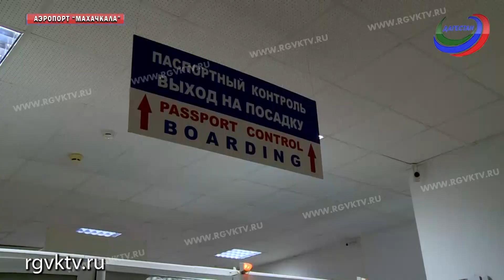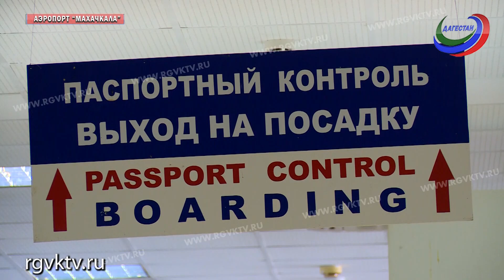10 тысяч квот. Дагестанские паломники отправляются в хадж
Более 25,5 тысяч россиян в этом году совершат хадж. Дагестан, традиционно, первый по количеству граждан, которые совершат паломничество. У региона 10 тысяч квот. Как правильно подготовиться к поездке по святым местам, чтобы она состоялась?